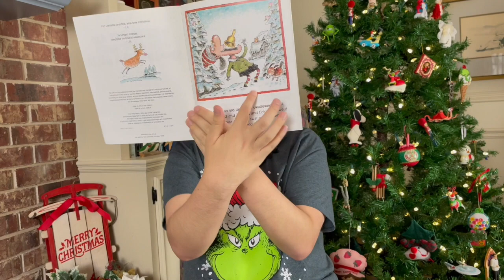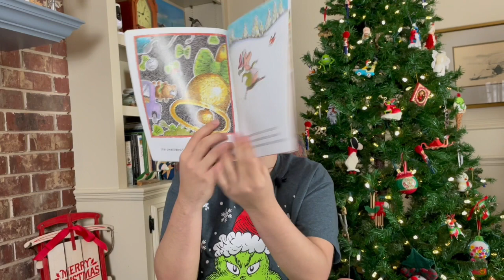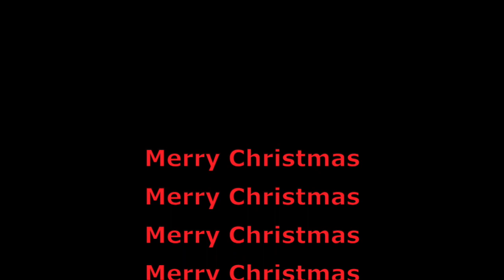The Old Lady Who Swallowed a Bell